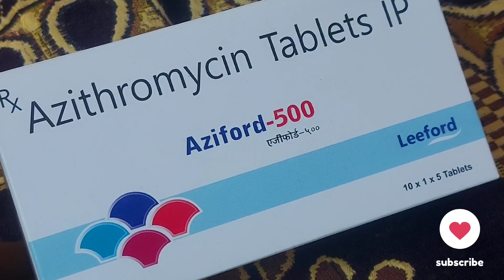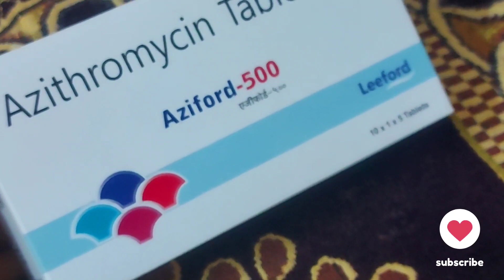Aziford 500 tablet view,uses, dosage,sideeffect, price, substitute /Azithromycin 500 mg uses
⭐️Uses: Bacterial infections

⭐️Side effects: Headache, dizziness, diarrhoea, nausea

 ⭐️ Price: ₹119.50

 ⭐️Aziford 500mg Tablet is an antibiotic used to treat various types of bacterial infections of the respiratory tract, ear, nose, throat

 ⭐️your queries - 1- what are the most 10 common Medicine? 2-what are the 4 type of medicine? 3-why is medicine tablet used

hi friends

your queries -
1- what are the  most 10 common Medicine?
2-what are the 4 type of medicine?
3-why is medicine tablet used?
4- Taking medicine safely as you age.
5-medicine name and uses
6- uses of medicine
7-type of medicine
8-drug and their uses in treatment of disease
9-five important drgs
10- Antibiotics medicines uses
11- medicine A-Z
12 medicine uses
13 medicine price
14 medicine substitute
15 medicine reviews
16 medicine dosage